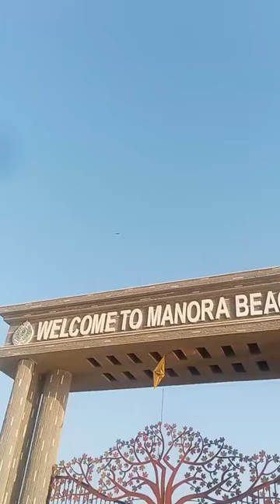Manora Beach Karachi 2023 Latest Video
manora beach karachi
manora beach manora beach park